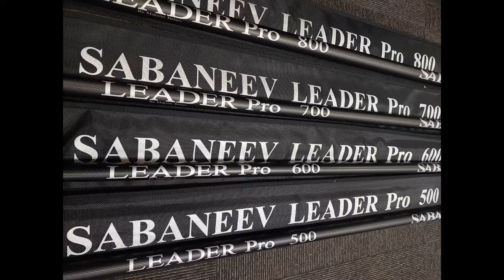Маховые удилища SABANEEV LEADER PRO - обзор ВСЕХ моделей от РАЗРАБОТЧИКА Максима Балаева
Разработчик удилищ Максим Балаев рассказывает о новых моделях маховых удилищ Sabaneev Leader Pro.
Сабанеев Лидер Про - современные маховые удилища по низкой цене с премиальными характеристиками.

Купить по низкой цене Маховые удилища SABANEEV LEADER PRO by Maksim Balaev NEW

Тогда Вы сможете получить САМЫЕ ВЫГОДНЫЕ ЦЕНЫ по Программе Лояльности магазина, БЕСПЛАТНО две запасные части в год на купленные у нас удилища в период действия такой акции. А также БЕССРОЧНУЮ гарантию на заводской брак.

Наши преимущества:
2. САМЫЕ НИЗКИЕ цены со склада производителя, по Программе лояльности магазина Мульти-Фиш!
3. БЕСПЛАТНАЯ доставка по Москве и России в рамках Программы лояльности!
4. БЕССРОЧНАЯ гарантия на заводской брак на ВСЕ УДИЛИЩА!
5. Свой фирменный СЕРВИС-ЦЕНТР работающий более 20 лет! с ПОЖИЗНЕННОЙ гарантией на место ремонта!